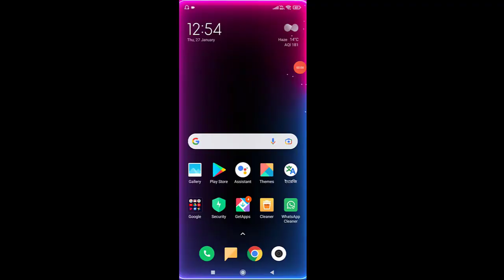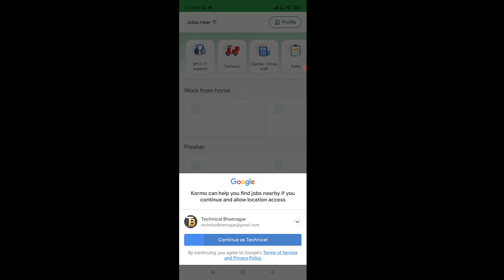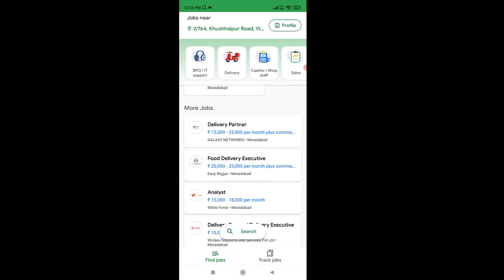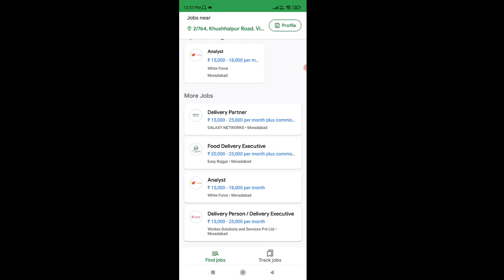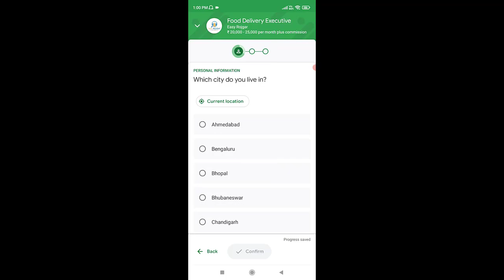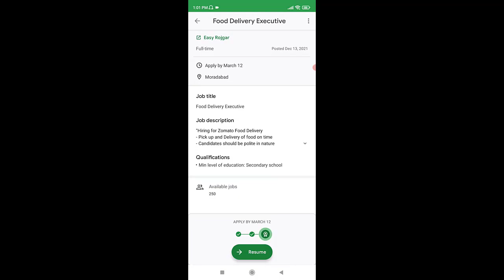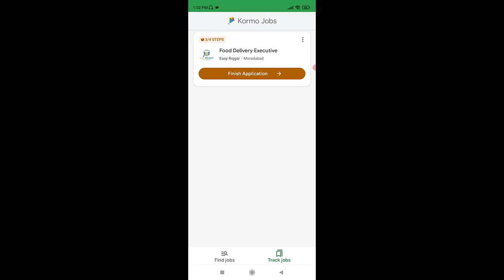नौकरी मिलना हुआ आसान-kormo jobs app | how to use | kaise use kare 2022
kormo job app kaise use kare
google jobs  online jobs
google
work from home
kormo jobs by google
 kormo  kormo app kaise use kare
 google kormo app  kormo job site
 google jobs india